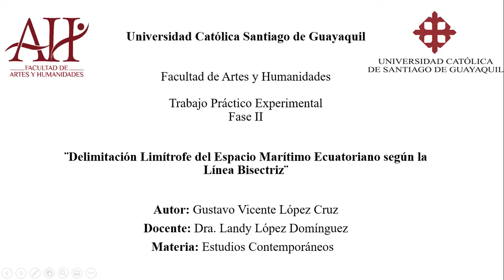Situación actual del Conflicto Limítrofe Maritimo entre Ecuador y Perú - Gustavo López UCSG